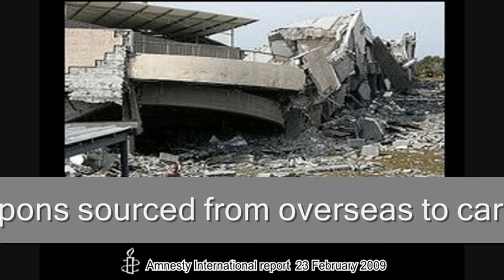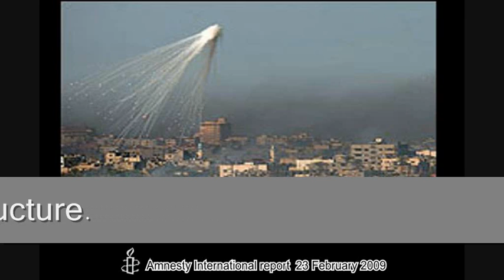A call for a freeze on arms sales to Israel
Amnesty International has called for a freeze on arms sales to Israel  following the recent Gaza conflict. Israel is accused of illegal use of white phosphorus and other armaments supplied by the US in Gaza